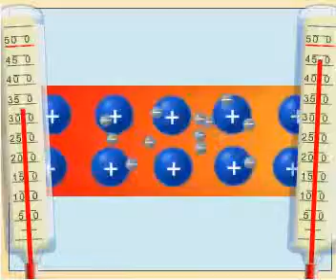Përcjellshmëria e nxehtësisë e metaleve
Lidhja metalike